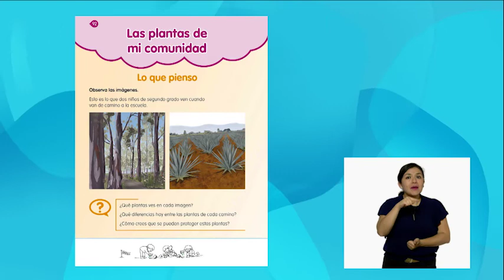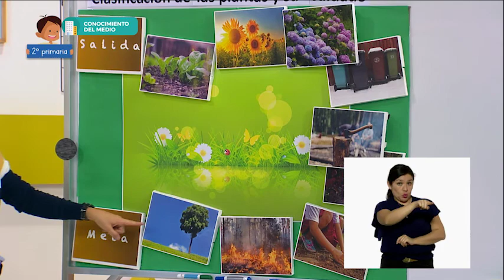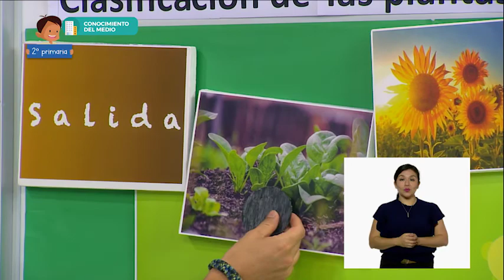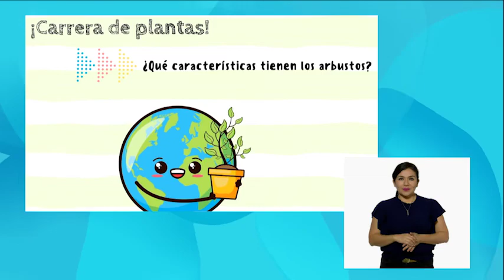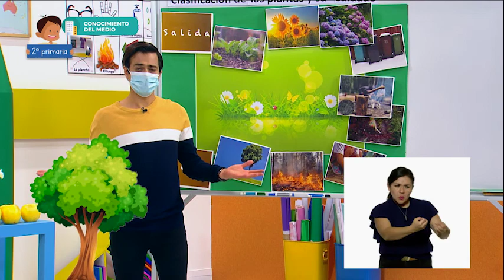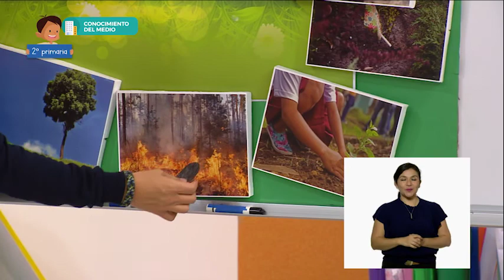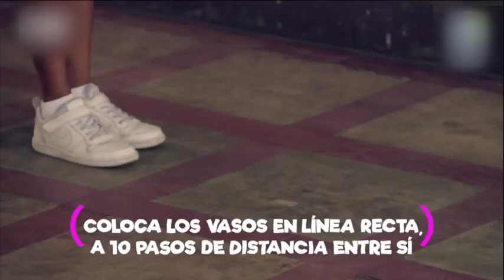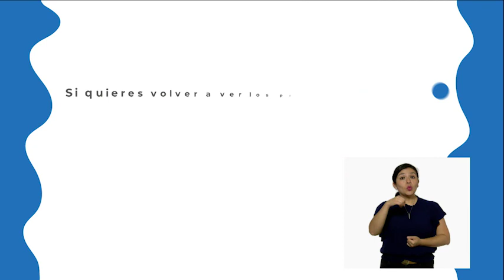0809 CIN 3 LSM TX2